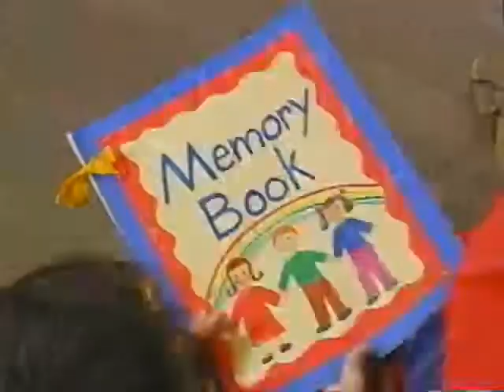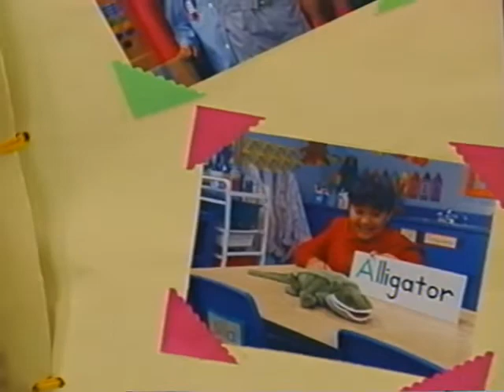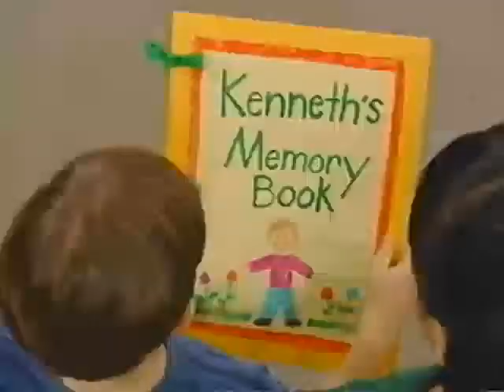All Week Of Barney's Best Manners (2003) (Screener) (All Week Version) Part 49